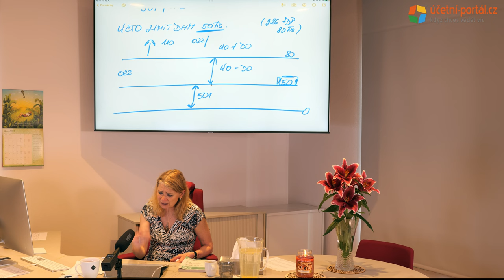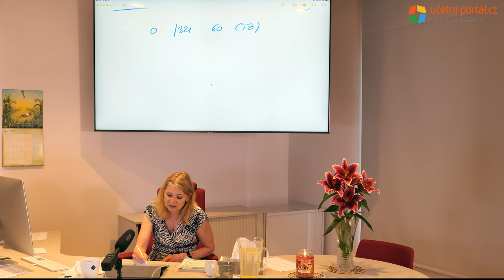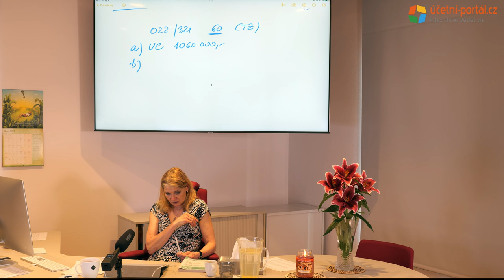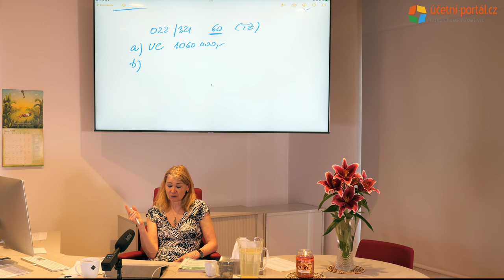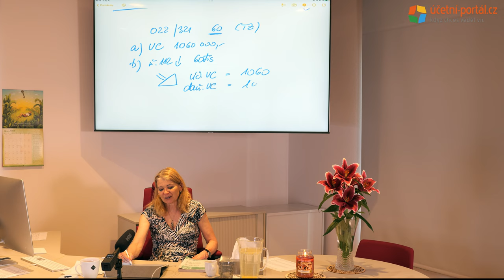UKÁZKA - 4. část - Daňový specialista 2022 - 1.den = I.1 - Daň z příjmů právnických osob - teorie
UKÁZKA - 4. část - Daňový specialista 2022 - 1.den = I.1 - Daň z příjmů právnických osob - teorie - Ing. Ivana Pilařová